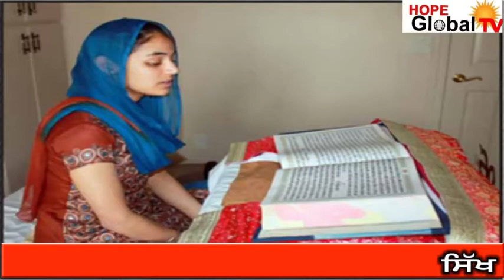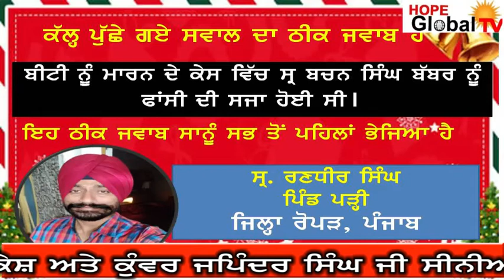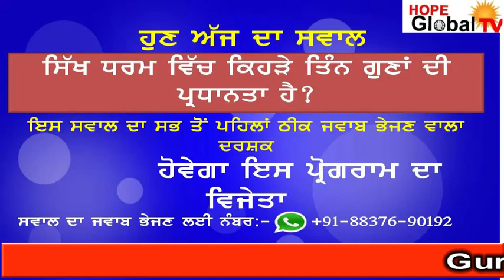Importance of a Sikh ਗੁਰਸਿੱਖਾਂ ਦੀ ਮਹਾਨਤਾ hope Global TV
ਗੁਰਸਿੱਖਾਂ ਦੀ ਮਹਾਨਤਾ
ਇਸ ਵੀਡੀਓ ਵਿੱਚ ਗੁਰਬਾਣੀ ਦੇ ਪ੍ਰਮਾਣ ਦੇ ਕੇ ਅਤੇ ਸਿੱਖ ਇਤਿਹਾਸ ਵਿੱਚੋਂ ਉਦਾਹਰਣਾਂ ਦੇ ਕੇ ਗੁਰਸਿੱਖਾਂ ਦੀ ਮਹਾਨਤਾ ਦਰਸਾਈ ਗਈ ਹੈ ਜਿਸ ਨੂੰ ਜਾਨਣ ਤੇ ਸਮਝਣ ਲਈ ਇਹ ਪੂਰੀ ਵੀਡੀਓ ਵੇਖੋ
Prof. Gurvail Singh is a highly qualified and experienced motivational speaker. Since 1998 he is working as a mentor and a Teacher. He has also worked as Anchor for TV programs and radio jockey, He is presenting spiritual and motivational programs in all famous Schools, colleges and Gurdwars in in India as well as on Radio and TV Channels.
                            Gurvail Singh is committed to  help the youths to achieve their personal and professional goals, through his seminars. He has specialized in subject Like Motivation, Marketing skills, customer care, Positive Attitude, Mental Health, Interpersonal relationship, Leadership qualities, Team work Management, Goals and Priorities settings, Stress Management, Time and Money Management etc. His seminars and training programs are designed to infuse tremendous dynamism and vigour in to the participants to make them more productive and powerfull.
We advise you to attend his high power motivational seminars or videos on YouTube to learn all the tips and strategies to grow and solve all your professional, Business, Social, Mentel or family problems. you are also welcome us on E-Mail:- Call us on
Gyani Gurvali Singh is a name to reckon with in the field of spirituality. He is the greatest admirer of world famous Sikh Scholar Late Gyani Sant Singh Ji Maskin and under his teachings, he has carried the realms of Sikhiosm further.
Gyani j, is well qualified in Sikh religious Study and in word religions’s philosophy. He has devoted many years to the Sikh education in Guru Nanak Fifth Centenary School Mussoorie. There he has imparted valuable knowledge and philosophical teachings pertaining to Sikhism to the students. He is a true blend of modern techniques and ancient learning, as he has been imparting knowledge to his students through the conventional methods and has also utilized the modern techniques (like computer, internet, audio/video CD’s and projector) to the maximum so that students gain up to the fullest.
Gyani Ji has put in tremendous efforts in all his presentations and lectures which have been received with lot of love and admiration from the people all over the word. He has contributed plenty of ideas and ideologies in this book and we sincerely hope that he make his lectures and presentations available in the book from in the coming times. It will be truly beneficial for people and help them attain high spiritual and moral values
ਮੇਰੀ ਇਹ ਨਵੀਂ ਵੀਡੀਓ ਯੂਟਿਊਬ ਤੇ ਸਾਡੇ ਚੈਨਲ “ Hope Global TV “ ਤੇ ਅਪਲੋਡ ਹੋ ਚੁੱਕੀ ਹੈ ਪਿਆਰੇ ਦੋਸਤੋ YouTube ਤੇ ਸਰਚ ਕਰਕੇ ਇਹ ਸਾਡੀ ਪੂਰੀ ਵੀਡੀਓ ਜਰੂਰ ਦੇਖੋ ਤੇ ਨਾਲ ਹੀ ਜੇਕਰ ਅਜੇ ਤੱਕ ਤੁਸੀਂ “Hope Global TV” ਚੈਨਲ ਨੂੰ ਸਬਸਕ੍ਰਾਈਬ ਨਹੀਂ ਕੀਤਾ ਤਾਂ ਕਰ ਦਿਓ ਜੀ।

Gurvail Singh Motivational Show (23)
ਯੂਟਿਊਬ ਤੇ ਇਸ ਵੀਡੀਓ ਨੂੰ ਪੂਰਾ ਸੁਣੋ ਤੇ ਇਸ ਚੈਨਲ ਨੂੰ ਸਬਸਕਰਾਈਬ ਵੀ ਜਰੂਰ ਕਰੋ ਜੀ